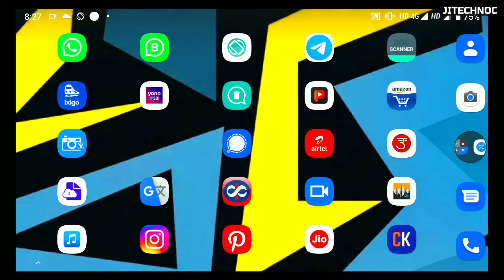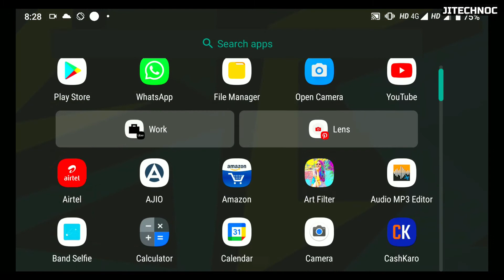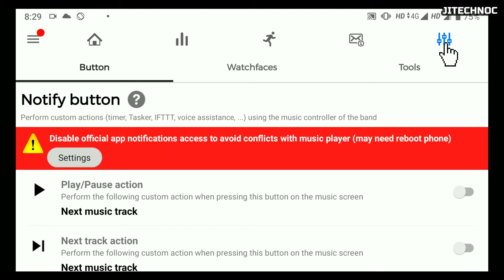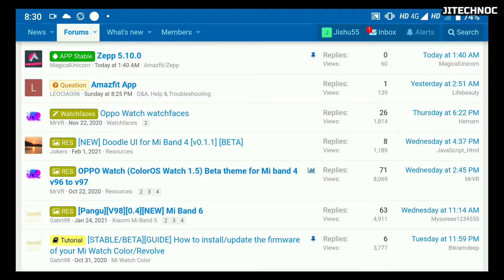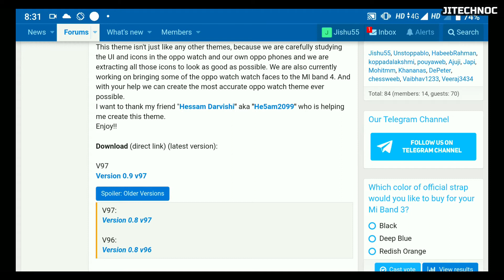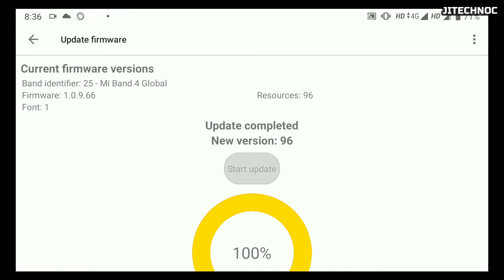MI Band 4 Flash Custom ROM|MI Band 5 Flash |New firmware update Band 3 Flash Stock Android Custom R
MI Band 4 Flash Custom ROM |MI Band 5 Flash New firmware update|MI Band 3 Flash Stock Android Custom ROM|2021 Best Hacking Trick for Smart Bands

I had told in the previous video that how to install theme MI Band 4 or How to use apps like Youtube, Google Map, Single apps, and any more!
In today's video, I will show you how you can install Custom ROM in MI Band 4.Hello and Welcome Back to JITECHNO YouTube Channel.
If you do not know how to MI Band 5 Flash New firmware update or how to MI Band 3 Flash Stock Android Custom ROM then this video is for you.
In this video, you know how to flash Custom ROM in MI Band or any other band like oppo,one plus,Fitbit, and much more!. In this video, you see
how to Mi Band 4, MI Band 5, MI Band 6 custom ROM install step by step. Also, You see the Oppo Watchfaces theme for Mi Band 4, How to MIUI, MI Band 6 Watchfaces,
one plus Band Watchface for Mi Band 4, and much more!. This video is the 2021 Best Hacking Trick for Smart BANDs.To know more, watch the video from start to finish.

|𝐂𝐎𝐕𝐈𝐃 𝐊𝐈𝐓 𝐌𝐚𝐬𝐤

|𝐂𝐎𝐕𝐈𝐃 𝐊𝐈𝐓 𝐒𝐚𝐧𝐢𝐭𝐢𝐳𝐞𝐫|▷

|𝐀𝐥𝐥 𝐈𝐦𝐩𝐨𝐫𝐭𝐚𝐧 𝐂𝐨𝐯𝐢𝐝 𝐊𝐢𝐭

|𝐁𝐞𝐬𝐭 𝐎𝐟𝐟𝐞𝐫|▷

|𝐌𝐨𝐛𝐢𝐥𝐞 𝐒𝐭𝐨𝐫𝐞

|𝐁𝐞𝐬𝐭 𝐆𝐚𝐦𝐢𝐧𝐠 𝐋𝐚𝐩𝐭𝐨𝐩𝐬

|𝐀𝐥𝐥 𝐌𝐨𝐛𝐢𝐥𝐞 𝐀𝐜𝐜𝐞𝐬𝐬𝐨𝐫𝐢𝐞𝐬|▷

|𝐁𝐞𝐬𝐭 𝐂𝐨𝐦𝐩𝐮𝐭𝐞𝐫𝐬 & 𝐀𝐜𝐜𝐞𝐬𝐬𝐨𝐫𝐢𝐞𝐬

|𝐓𝐡𝐞 𝐄𝐥𝐞𝐜𝐭𝐫𝐨𝐧𝐢𝐜𝐬 𝐒𝐭𝐨𝐫𝐞|▷

|𝐁𝐞𝐬𝐭 𝐂𝐚𝐦𝐞𝐫𝐚𝐬 𝐚𝐧𝐝 𝐂𝐚𝐦𝐞𝐫𝐚 𝐚𝐜𝐜𝐞𝐬𝐬𝐨𝐫𝐢𝐞𝐬

|𝐀𝐥𝐥 𝐇𝐨𝐦𝐞 𝐀𝐩𝐩𝐥𝐢𝐚𝐧𝐜𝐞𝐬|▷

| 𝐇𝐨𝐦𝐞 𝐚𝐧𝐝 𝐃𝐞𝐜𝐨𝐫 𝐏𝐫𝐨𝐝𝐮𝐜𝐭𝐬

|𝐄𝐱𝐞𝐫𝐜𝐢𝐬𝐞 𝐚𝐧𝐝 𝐅𝐢𝐭𝐧𝐞𝐬𝐬|▷

[ VIDEO TOPICS ]
MI Band 4 Flash Custom ROM
MI Band 5 Flash New firmware update
MI Band 3 Flash Stock Android Custom ROM
2021 Best Hacking Trick for Smart Bands
how to MI Band 5 Flash New firmware update
how to MI Band 3 Flash Stock Android Custom ROM
how to flash Custom ROM in MI Band or any other
how to Mi Band 4 custome ROm install step by step
how to Mi Band 5 custom ROM install step by step
how to Mi Band 6 custom ROM install step by step
MIUI 11 UI Mi Band 4
How To Flash Custom Firmware
Apple Watch IOS Theme
New firmware update enables heart rate sharing on Mi Band 4
Mi Band Tools 5.4.1 - Mi Band Tools Support
Mi Band 4 How to flash custom
Mi Band 4 Stock Android Custom ROM
mi band 4 custom firmware avengers
mi band 4 custom theme
mi band 5 custom firmware
mi band 4 custom firmware ios
mi band 4 custom watch face
mi band 3 custom firmware
mi band 5 firmware
mi band 4 hack
mi band 4 firmware update
mi band 4 custom firmware
mi band 4 firmware
mi band 4 new update
mi band 4 changelog
mi band 4 update log
mi band 4 update problem
mi band 5 firmware update
mi band 4 new theme
how to update mi band 5
mi band 4 games
how to update firmware mi band 3
mi band 4 ko update Kaise Kare
mi band 4 new features

[Play BM1 Micro VS Toreto TOR-848]